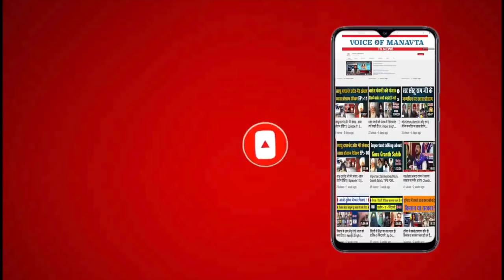सच बोलना क्या गुना हैं ? Shri Nandkumar Baghel की गिरफ्तारी असंवैधानिक बताया जा रहा है? VOM tv News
News Anchor: Jagdish Kumar
Video Editor:- Sarvesh Kumar